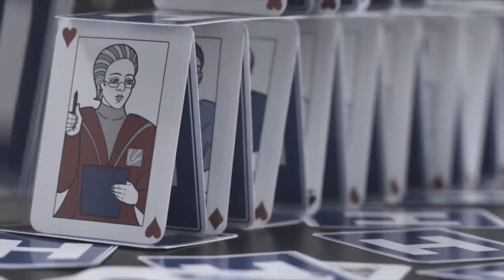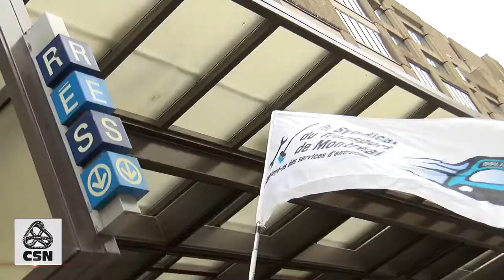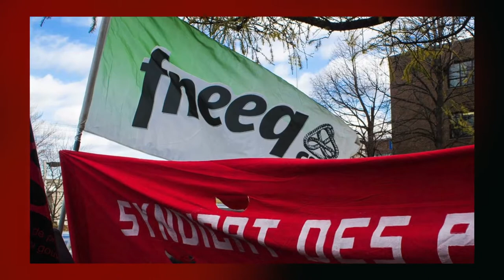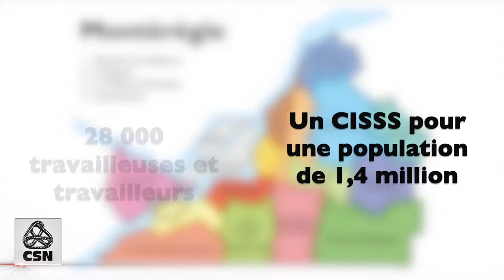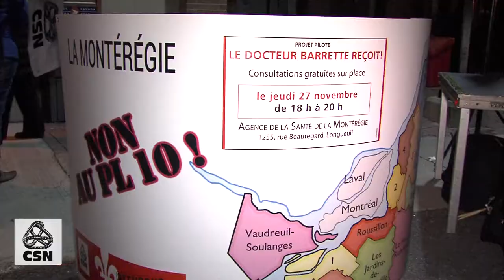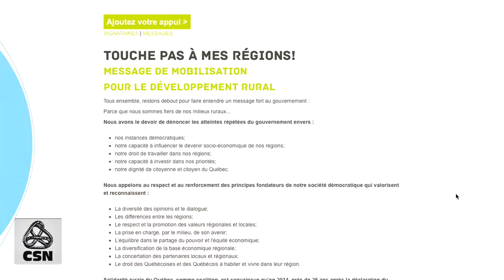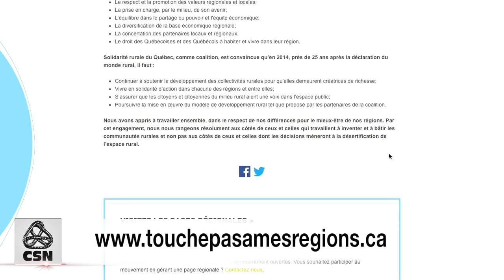Refusons l'austérité : Reportage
Long reportage sur l'état de la situation et les avancées en mobilisation concernant la campagne contre l'austérité du gouvernement Couillard. La campagne contre l'austérité n'est pas liée au secteur public, mais les implications des deux campagnes se croisaient.

Publication originale : 4 décembre 2014